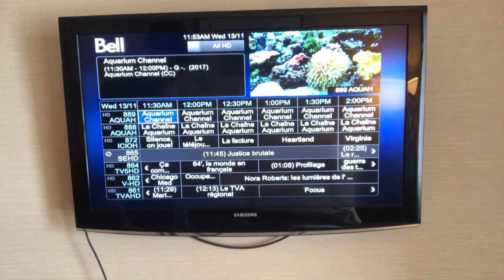A stunning Hotel Aquarium...in MY ROOM!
Im on the road constantly for my work as well as play and sometimes the hotels have a wonderful surprise waiting for me in the form of a beautiful aquarium in the lobby or restaurant. These aquariums make the distance from my family and home seem a little bit easier to handle. Well on my last trip I had a full on Reef Aquarium in my hotel room! I hope you enjoy it as much as I did.